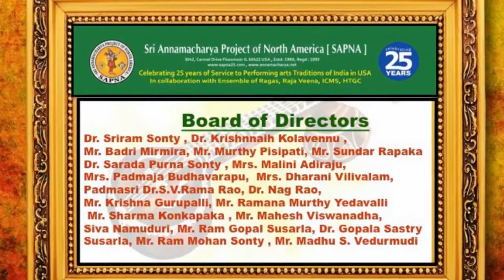SAPNA: EKAAHAM: 24 HOURS OF VEENA VAADHANAM: ARTHI NADHAN IN CONCERT: PART -1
SAPNA
SRI ANNAMACHARYA PROJECT OF NORTH AMERICA
PRESENTS

AT
HINDU TEMPLE OF GREATER CHICAGO
LEMONT, ILLINOIS

EMCEE: MALINI ADIRAJU

ARTHI NADHAN

PART ONE

MRIDANGAM: SANJAY SUBRAMANIAM